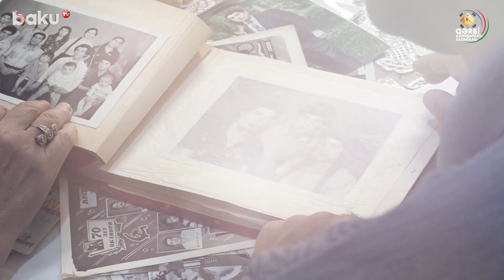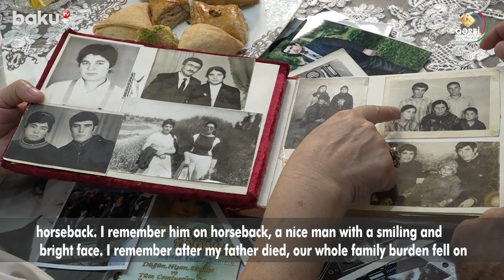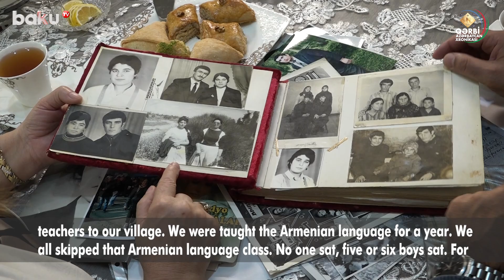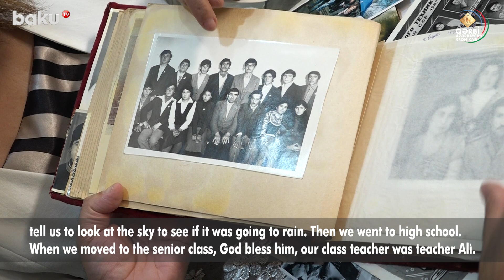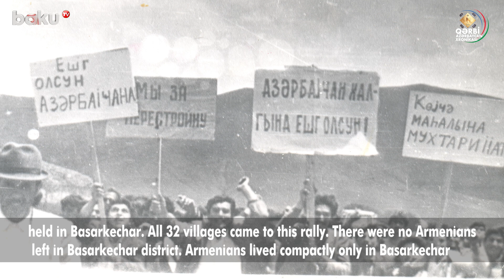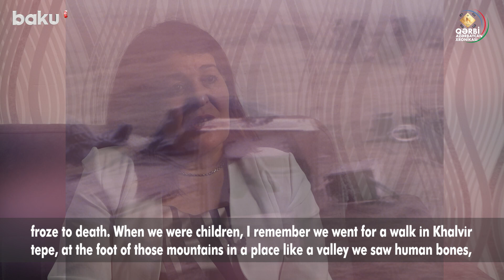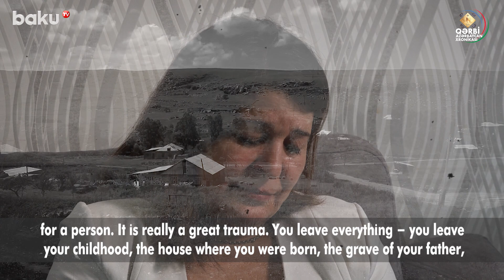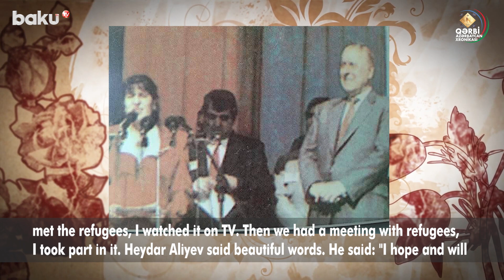Rus komandiri dedi ki, üç günə çıxmasanız, ermənilər sizi güllələyəcək | QƏRBİ AZƏRBAYCAN XRONİKASI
“Qərbi Azərbaycan Xronikası” layihəsi çərçivəsində “Həyat Hekayəsi” verilişinin növbəti buraxılışı efirə gedib.
 “Hər kənd özünə müdafiə üçün səngər qazmışdı” adlı veriliş Qərbi Azərbaycanın Göyçə mahalının Basarkeçər rayonunun Sarıyaqub kənd sakini Arifə Əhmədovanın həyat hekayəsinə həsr olunub.
O, uşaqlıq və məktəb illərini xatırlayıb, iki dağın arasında yerləşən kəndləri ilə bağlı maraqlı xatirələrindən söz açıb:
“Orta məktəb illərində rus dili çox az tədris edildi. Ermənilər məqsədli şəkildə bizim kəndə nə rus dili, nə də ingilis dili müəllimi göndərmirdilər. Bizə bir il erməni dili tədris edilirdi. Erməni dili dərsində heç kim oturmurdu”.
A.Əhmədova məcburi deportasiyalar zamanı ailəsinin çox ağır günlər yaşadığını söyləyib:
“Rəhmətlik anam deyirdi ki, 1918-ci ildə kəndə ermənilər hücum edəndə biz təndirə girdik, qonşular üstünə ağır daş qoydular ki, bizi güllələməsinlər, qılınclamasınlar. Ermənilər kəndə girib insanları quyuya doldurub üstünü daşlayıblar.
1988-ci ildə də biz kənd avtobusları ilə rayona gedirdik. Ermənilər avtobuslara hücum edib daşlayırdılar. Kənddə sovet ordusu var idi. Rusiyalı komandir bizə üç gün vaxt verdi və dedi ki, buranı tərk etməsəniz, ermənilər gəlib sizi güllələyəcəklər. 1988-ci ilin noyabr ayında hamı yavaş-yavaş ailəsini Göyçədən, kəndlərdən çıxarmağa başladı. Biz Kəlbəcərə gəldik, Dalqılınclı kəndində sığındıq. Hərə bir yerə dağıldı, pərən-pərən düşdük”.